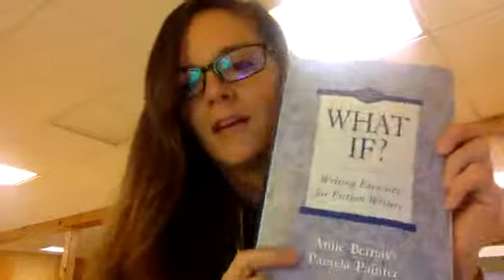Get Write with Lisa - 4-26-2020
Join author, overthinker, and goofball Coach Lisa for some creative writing exercises for people who “don’t even” and those who “can’t even”… focused on accessing the creative parts of our brains to get in touch with whatever is alive in us and to have a healthy outlet that keeps us busy.

If you want, stay for an author's tea, read around, hang-out sesh by following the Zoom link posted in the live stream. The Zoom room will be open from 2:45-3:30 for general discussion and some quality time.

Also, if you want to give back, please go to our website and fill out an online membership. This helps us to keep track and show the world that ROCovery is helpful